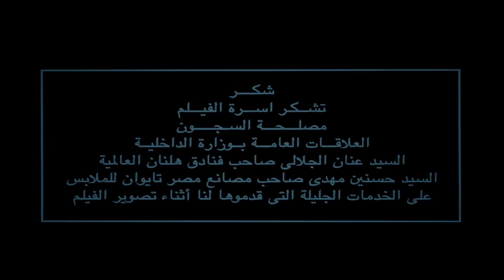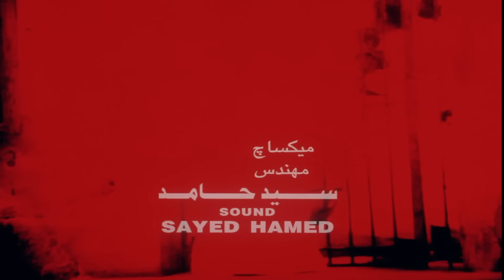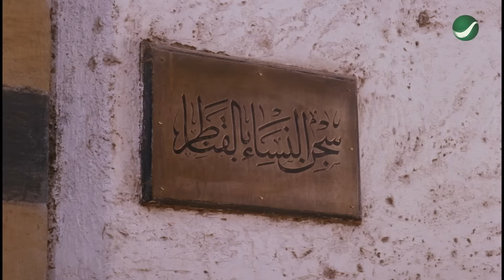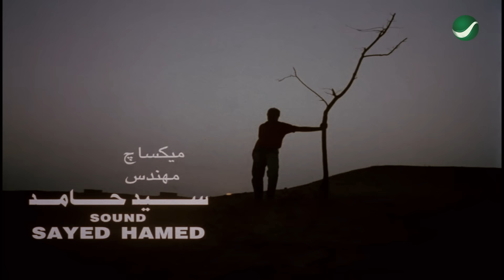85 Genyat - فيلم 85 جنايات (رغدة وحسين فهمي)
الفيلم العربي| 85 جنايات هو من الافلام المصرية ويجمع بين رغدة وحسين فهمي
القصة تتناول المعاناه والتضحة التى يقدمها ضباط الشرطه فى سبيل خدمه الوطن والمجتمع .

قصة الفيلم:
يعيش العقيد (حازم) مأمور سجن النساء وحيدًا مع ابنته بعد وفاة زوجته، يتعرف إلى (راوية) الجميلة الثرية التي تسكن في فيلا مجاورة، وتتوطد علاقتهما وتهتم بابنته، وتخبره بأنها تعيسة في حياتها الزوجية مع زوجها (درويش)، يتم القبض عليها وعلى زوجها بتهمة حيازة مخدرات، وتُلقى بالسجن ويعاملها العقيد (حازم) بقسوة شديدة. في حين يقوم مجموعة من المجرمين بالانتقام منه مما يتسبب في فقدان ساقه في الوقت الذي تحصل فيه راوية على البراءة.